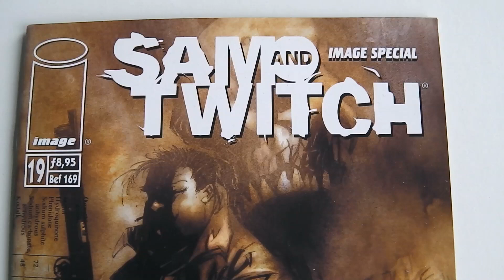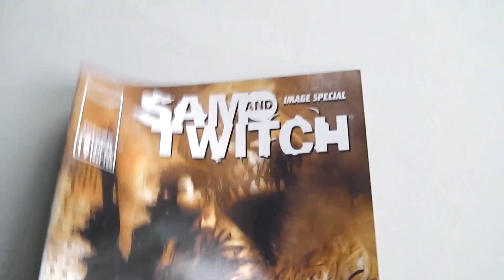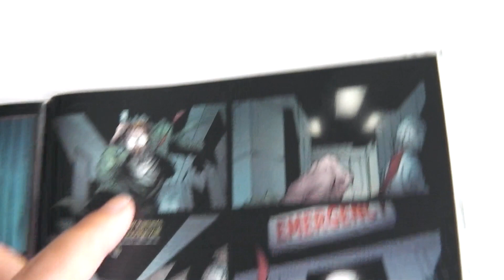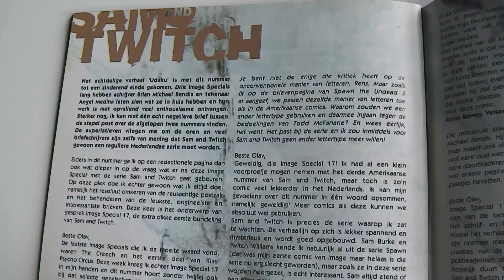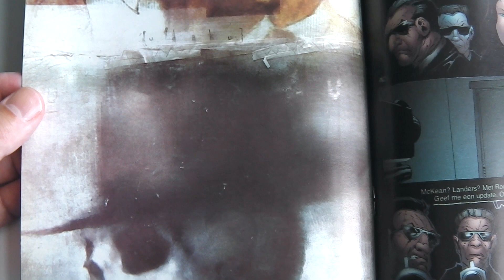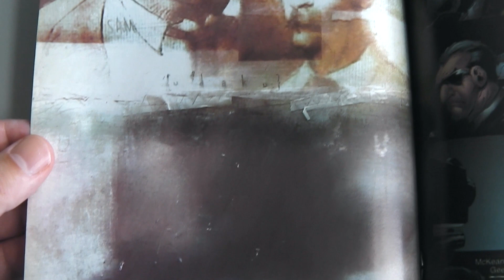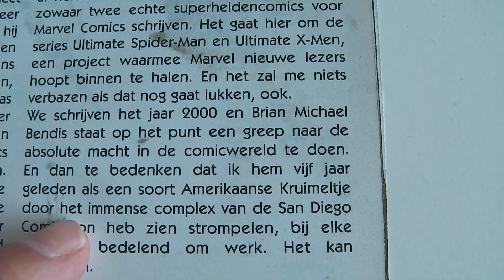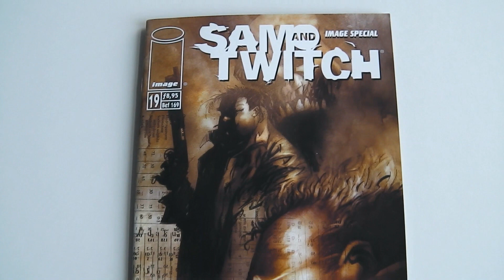SAM and TWITCH: Eerste kennismaking met comicschrijver Brian Michael Bendis | 465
Image Special #19 bevat twee delen van een verhaal over rechercheurs Sam & Twitch. Die begonnen als bijfiguren bij de serie SPAWN, maar kregen in de jaren negentig al snel hun eigen comicserie. Die werd geschreven door Brian Michael Bendis. Het was voor de lezers van Juniorpress de eerste kennismaking met Bendis. Toen waren mensen nog heel enthousiast over zijn pagina's vol dialogen. Tegenwoordig wordt Bendis na Ultimate Spider-Man, Miles Morales, Riri Williams en vooral zijn Superman-run niet door iedereen meer gewaardeerd.